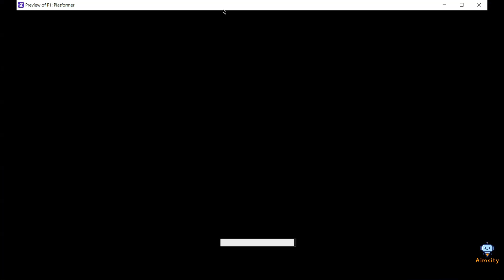Coolest Project Malaysia 2023 (Games) - Jullien - My Great Platformer